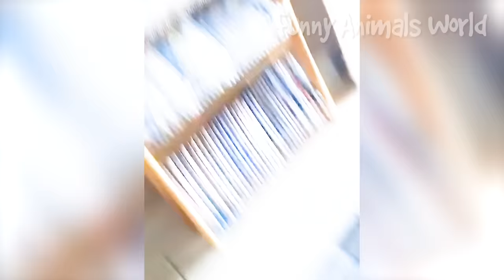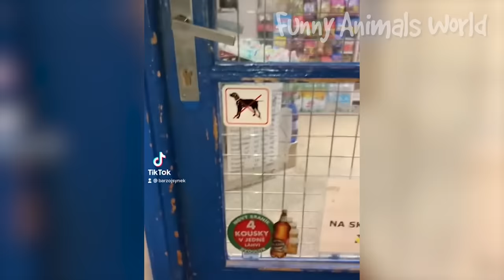Funny Dogs And Cats Videos 2023 😅👌 - Best Animal Videos Of The Month 😁 #2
Welcome to Funny Animals World!

Today we have a new Funny And Cute Animal Video best of the best edition for you ladies and gentleman!